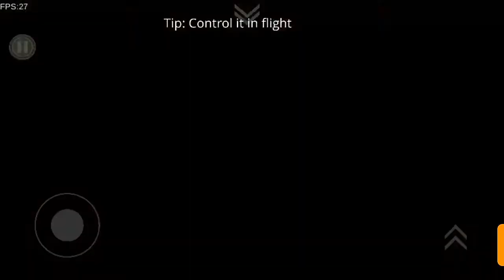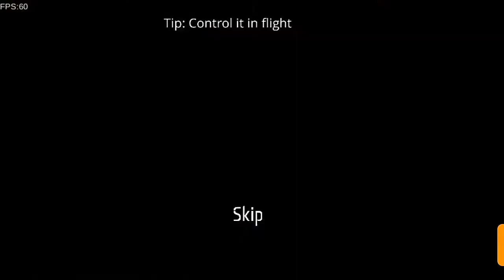T D Z 3 way of dark full walkthrough